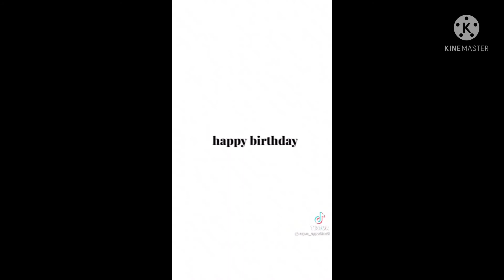Happy birthday rm aka our leader !!!